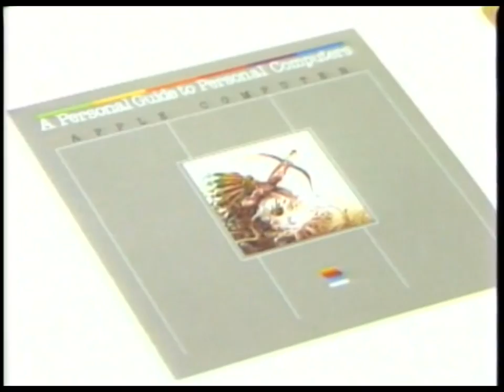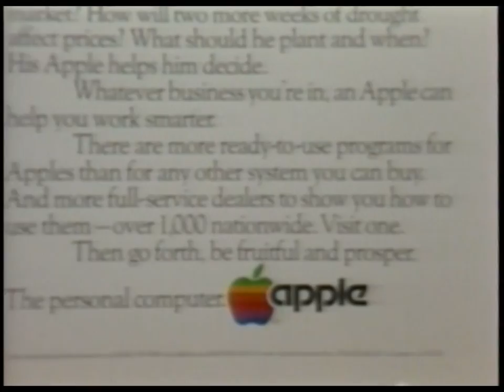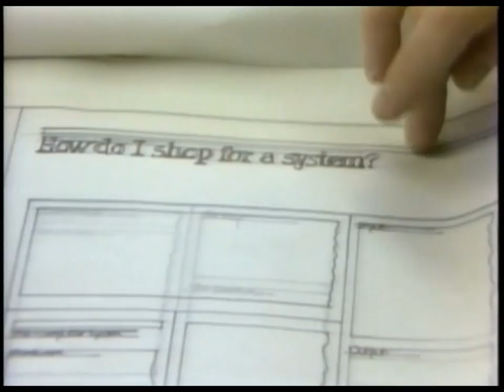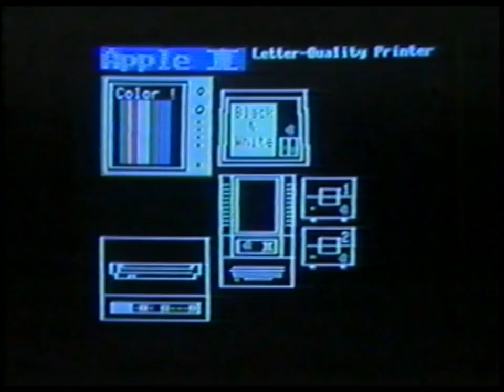Designing Apple's Personal Guide to Personal Computers (1982)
Apple employees plan "A Personal Guide to Personal Computers." Advertising Manager Henry Whitfield, Editorial Services Manager Monte Lorenzet, Graphic Designer Russell Leong, and Editorial Services Writer Pete Lundstrom talk about the book in great detail. Henry Whitfield also gives a one on one interview about the new book and Apple's advertising strategy. Footage shot for "Wired In," a never completed series on the technological trends and innovations of the 1980s.